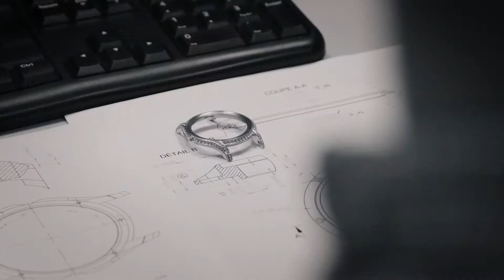Legacy Machine FlyingT Unlocking The Feminine Side Of MB&F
Presenting Legacy Machine FlyingT, the first of MB&F’s three-dimensional horological art pieces dedicated to women: a new avenue of horological exploration.

Inspiration came from the combination of qualities that characterise the greatest feminine figures in Maximilian Büsser’s life: elegance was key, but so was an infectious energy that could captivate an entire roomful of people. The round case with slender, elongated lugs is fully set with diamonds. An extravagantly convex dome of sapphire crystal rises from the bezel. Beneath the dome, a subtly curved dial plate, liquidly black with layers of stretched lacquer or glittering with blazing white diamonds.

A flying tourbillon projects high above the rest of the movement, a dynamic column that stops just short of the apex of the sapphire crystal dome. At the 7 o’clock position is a dial of black or white lacquer that displays the hours and minutes with a pair of elegant serpentine hands. The dial is inclined at a 50° tilt; only the wearer can read the time, an intimate communication that highlights the personal nature of LM FlyingT.

Royist — a premier lifestyle awaits